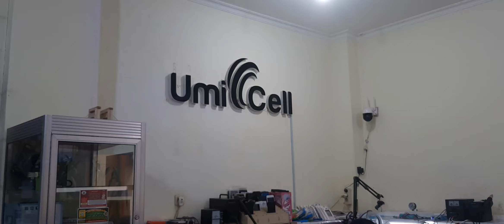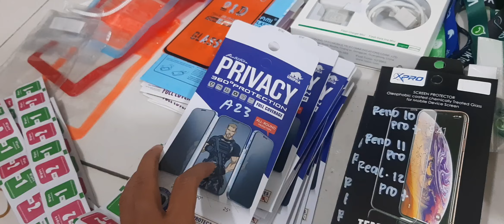MODAL 3Jt BUKA KONTER DI RIAU || DAPET APA AJA SIH ???